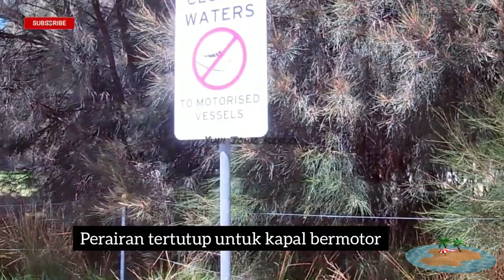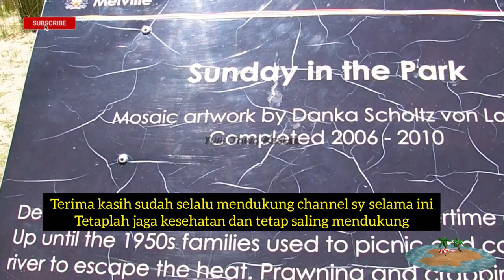Ngumpulin Jellyfish Segitu Banyak di Sungai | Sharks Like This River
Seseorang merekam ada beberapa hiu di sungai ini beberapa hari yang lalu. Juga beberapa orang yang mabuk sampai terbawa arus ketengah laut hanya dengan menggunakan perahu karet. Oleh karena itu, ada polisi / rangers yang berpatroli di area ini disamping juga karena adanya pesta di pinggir sungai. Untuk mencegah terjadinya hal2 yang tidak diinginkan demi keselamatan bersama! Terima kasih banyak atas dukungan kalian semua dimanapun kalian berada. Semoga Tuhan Yang Maha Esa membalas segala kebaikan teman - teman semua dan senantiasa diberikan keberkahan dan selalu dalam lindungan-NYA, amin yaa robbal alamin ...

Someone recorded some sharks in this river a few days ago. Also some people who get drunk and carried away into the middle of the sea only use rubber boats. Therefore, there are police / rangers patrolling this area as well as a party on the river bank. To prevent unwanted things from happening for the sake of mutual safety! Thank you so much for your support wherever you are. May God Almighty repay all your kindness and always be given blessings and always be under His protection, amen... GBU all...!